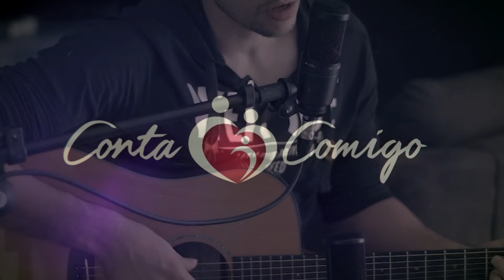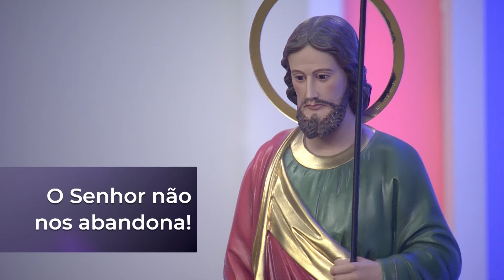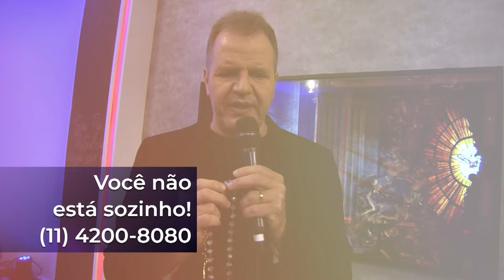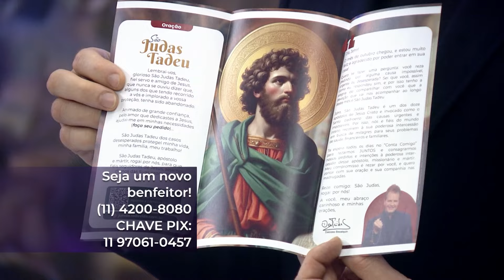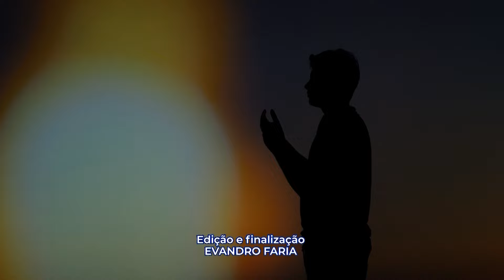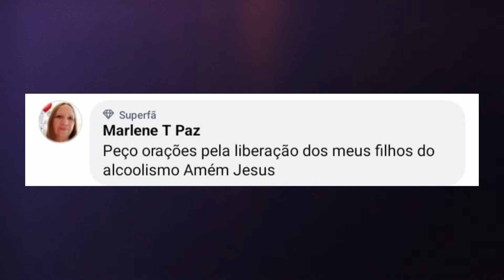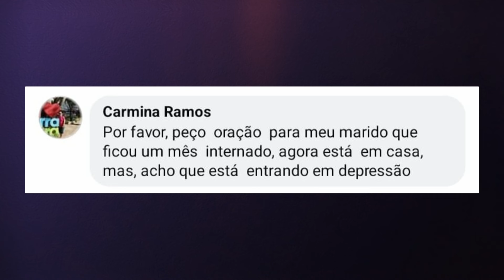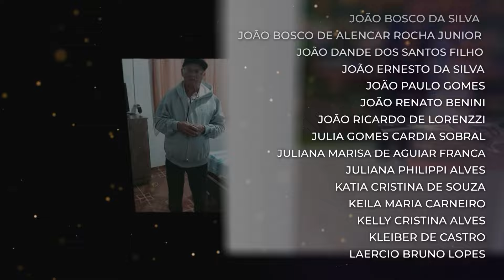Conta Comigo – 10/11/24